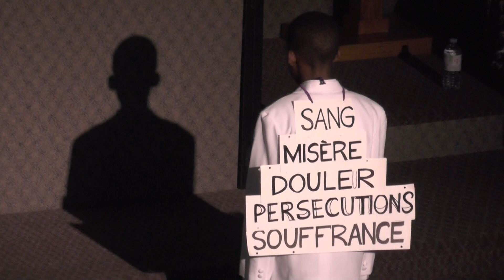ECOLE DU DIMANCHE 2017 - PRÉ-ADOLESCENTS FRANCOPHONES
DIMANCHE 10 DÉCEMBRE 2017 À L'EGLISE PENTECÔTISTE UNIE DE SAINT-LAURENT

NOS EGLISES:

          1375 POIRIER, SAINT-LAURENT, H4L 5K7

           8729 HOCHELAGA, H1L 2M8.